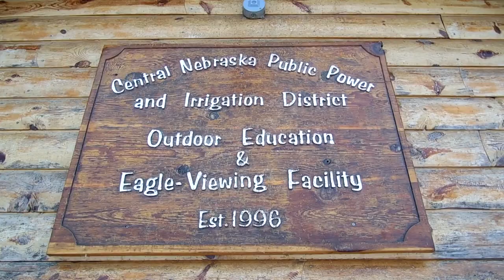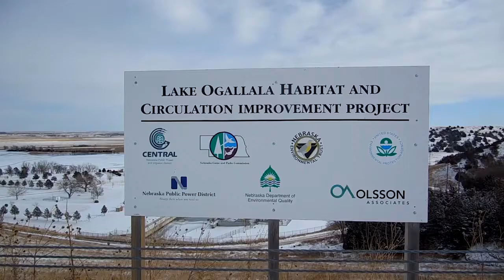EAGLES OF KEITH COUNTY Lake Ogallala and Lake McConaughy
In the winter months, bald eagles gather to fish below Kingsley Dam on Lake Ogallala.   When ice forms on area lakes and rivers, bald eagles and many waterfowl species concentrate on areas where they can find open water, like this area kept open by the turbulence from the operation of the Kingsley Hydroplant.  The eagles feed on shad, alewife and other small fish, although they’re occasionally seen plucking larger fish like catfish and carp from the water.   The Central Nebraska Public Power and Irrigation District provides a heated eagle viewing facility below the dam for the public.  It will be open weekends from 8 a.m. to 2 p.m. Dec. 27 through the first weekend in March.